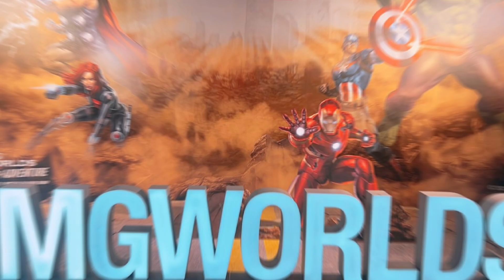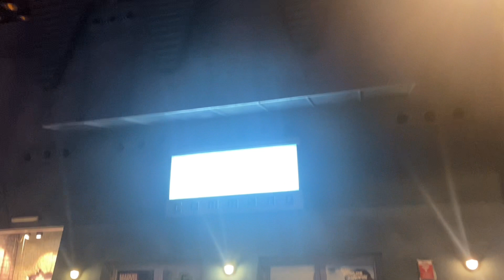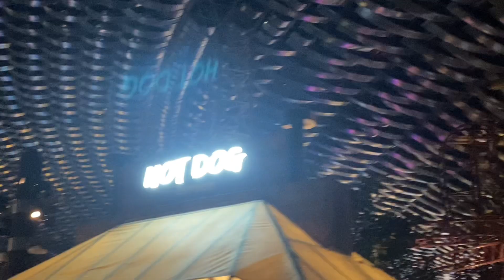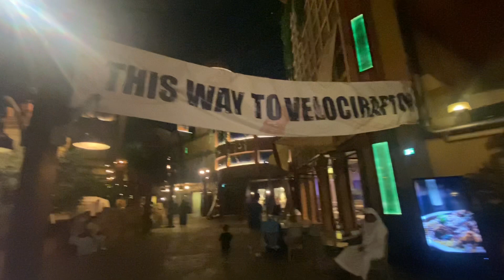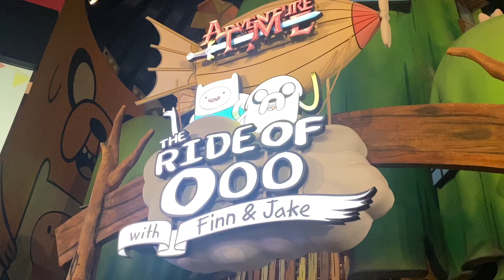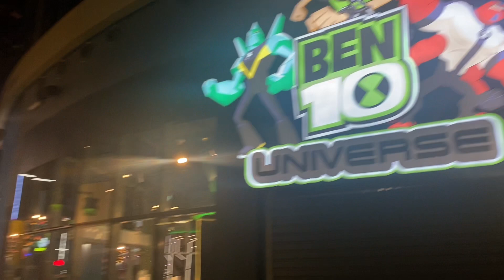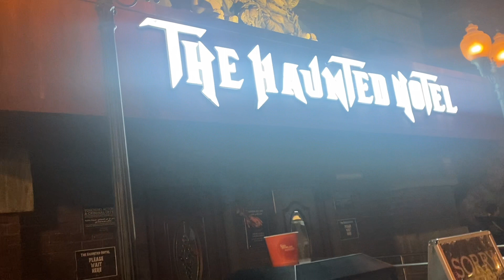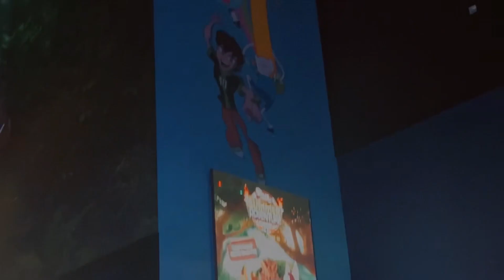IMG worlds || worlds largest theme park in Dubai || adventure park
theme park dubai theme park

dubai theme parks dubai

things to do in dubai dubai parks and resorts

theme park dubai best theme park in dubai

theme parks in dubai
best theme parks in dubai theme parks

theme parks in dubai and abu dhabi
dubai amusement park indoor theme park

theme parks in abu dhabi
dubai theme parks and resorts
12 theme parks in dubai
( 10 theme parks in dubai dbai theme park rides

dubai vlog marvel theme park

theme park history
Hot stone Massage spa
Treatment Relaxation Aesthetic